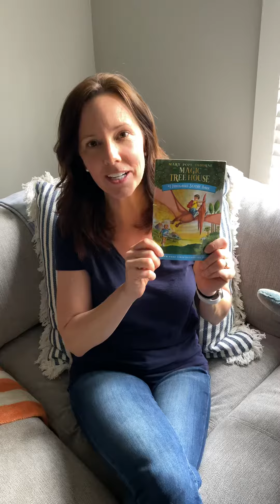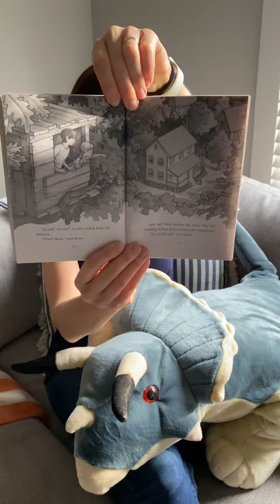Magic Tree House #1, chapters 9-10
Mrs. Scanlon reads chapters 9-10 of Magic Tree House, Dinosaurs Before Dark by Mary Pope Osborne to her first graders with permission from Scholastic ❤️